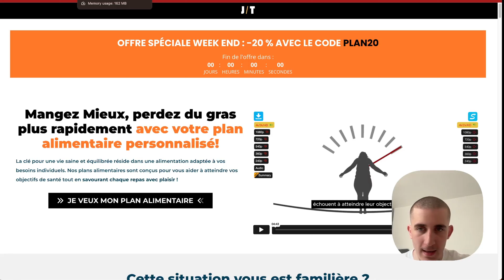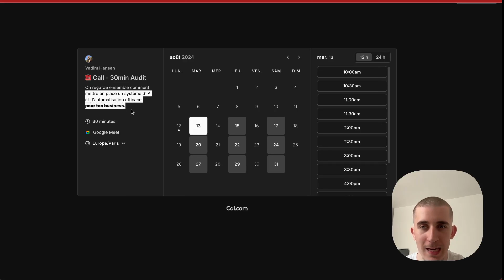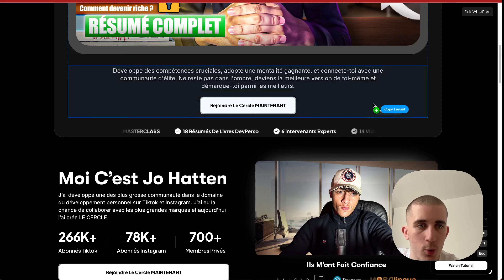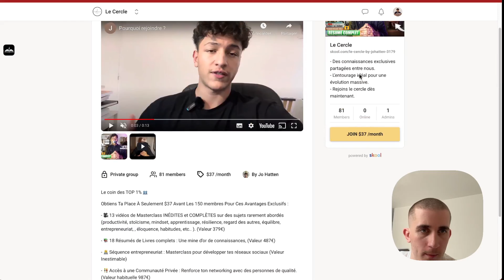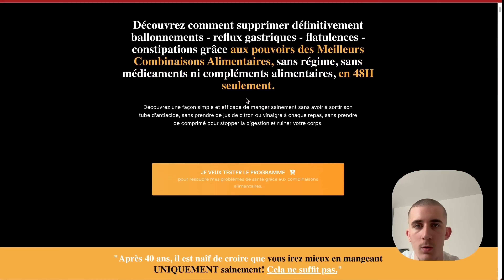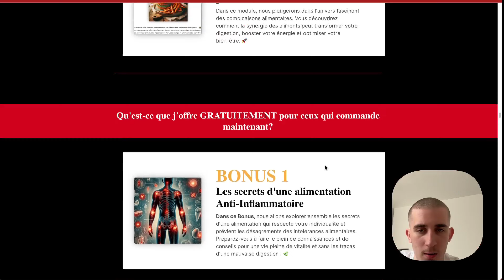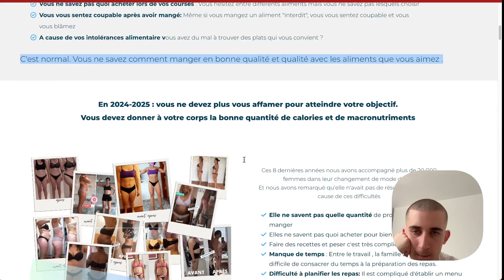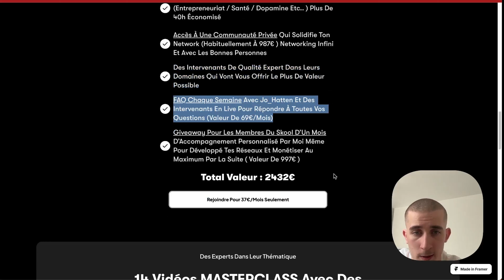J'analyse vos textes (ça fait peur)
▬▬▬▬▬▬▬▬ PLATEFORMES ▬▬▬▬▬▬▬▬

▬▬▬▬▬▬▬▬ Chapitres ▬▬▬▬▬▬▬▬

0:00 Intro
0:53 Texte 1
4:49 Texte 2
7:46 Texte 3
12:45 Texte 4
15:23 Texte 5
21:27 Texte 6
26:10 Synthèse